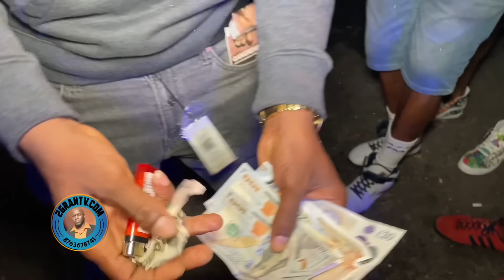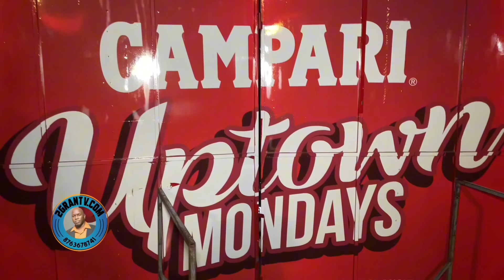Uptown Mondays 2023, Live Dancehall video in Jamaica 🇯🇲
Uptown Mondays 2023,